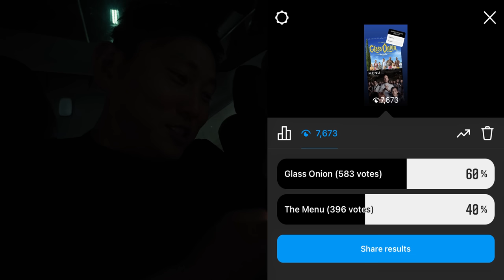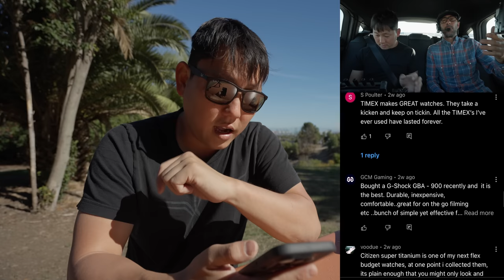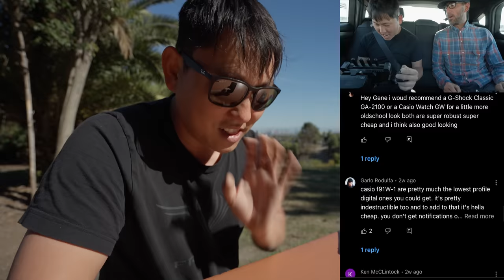Most Important Thing I realized from Journaling Everyday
The Two Free Apps that are genuinely helping me are "1 Second Everyday" and "Habit Tracker"
Skagen Watch I got. Loving it so far
Sidio crates are Pricy but I'm loving them so I'm buying some more
If you're gonna get a Journal, I'm a big fan of the dotted ones. Just enough structure so you have guides to follow when you want them but flexible enough so you can design every page to be helpful for yourself. Kinda like this one